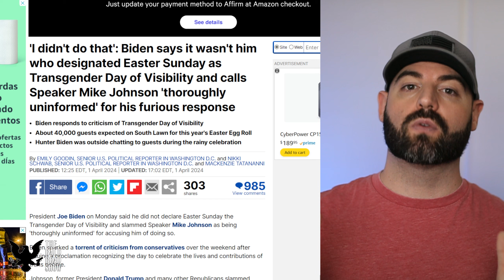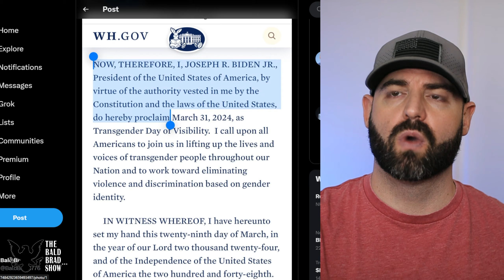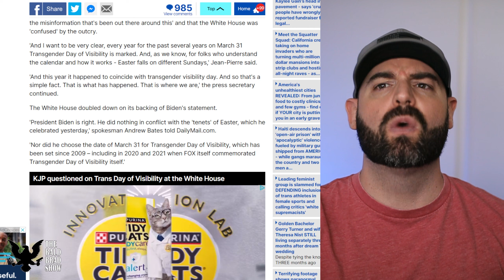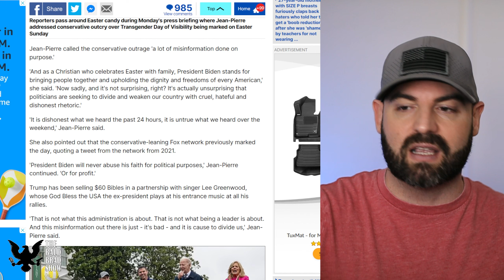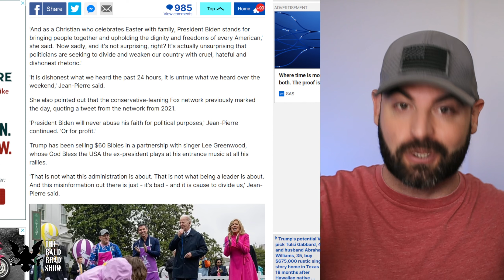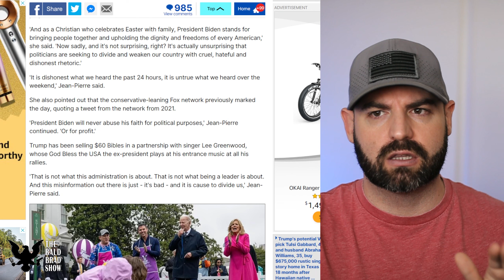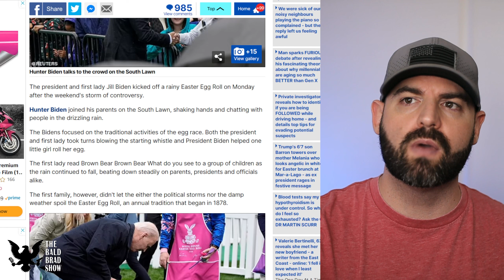White House Doubles Down About Replacing Easter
In today's episode, Joe Biden is caught lying and the White House doubles down about replacing Easter with Transgender Day of Visibility.